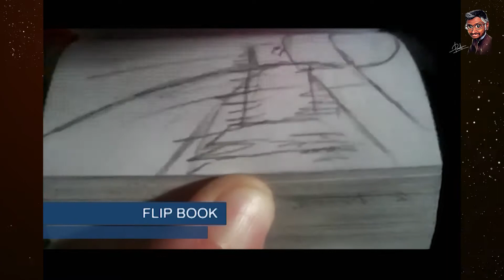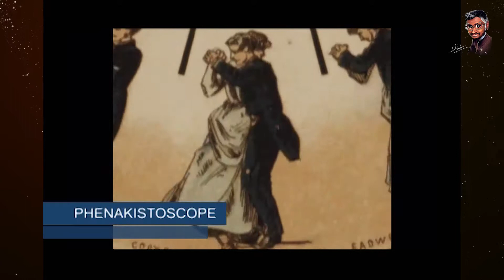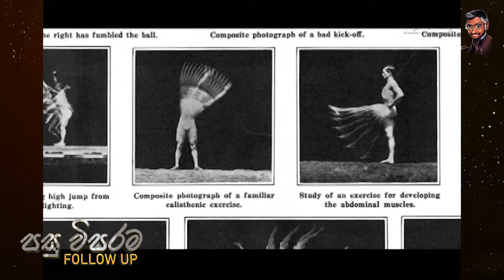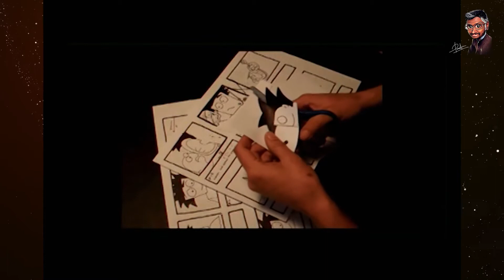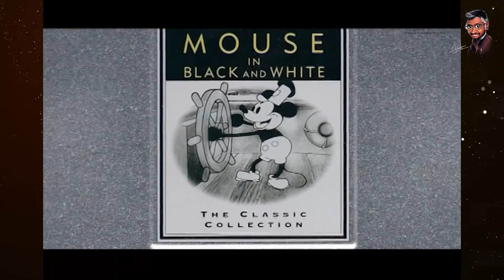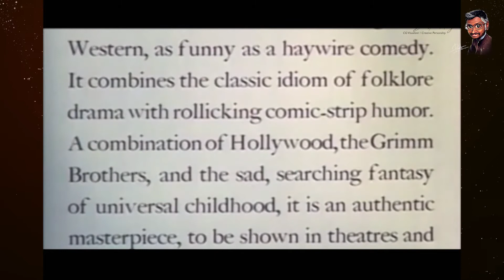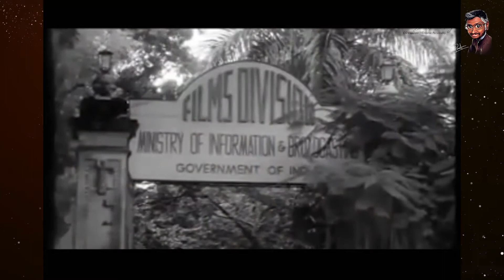WONDER OF ANIMATION | History of Animation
Script\Edit\Motion graphics By Dunstan Manjuna
Voice narrator - Thusitha Karavita